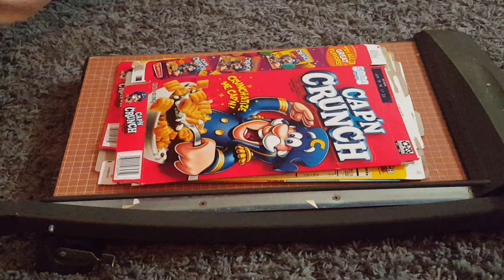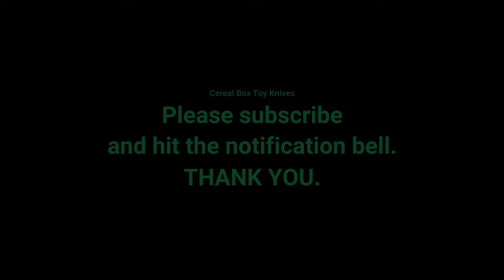Tanto Sword - part 4 - Tsuka and Saya - Cardboard Toy Sword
I made this Japanese straight tanto toy sword from old cereal boxes and lego pieces. Like real tanto swords, this toy sword can be assembled and dismantled. The whole sword is held together by one lego pin.